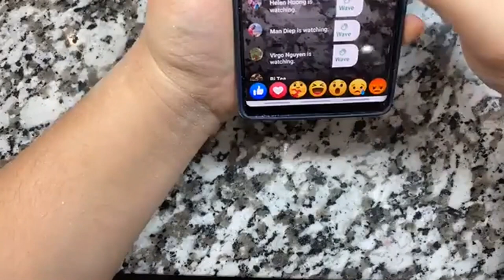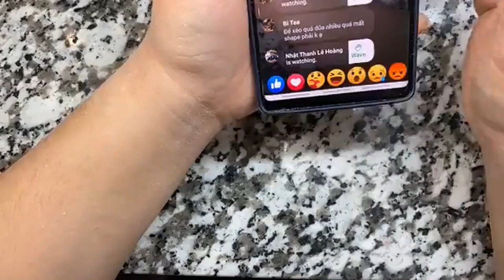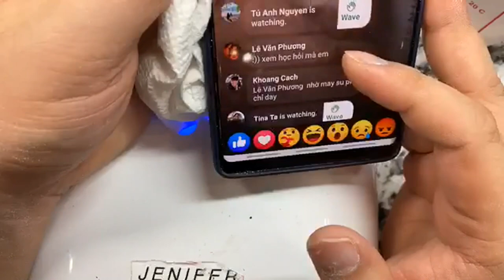Cách làm marble với màu solid 48 vs Super white || Phong Tran Art